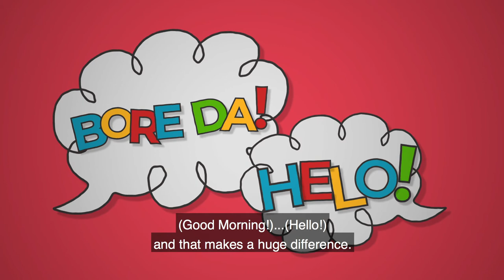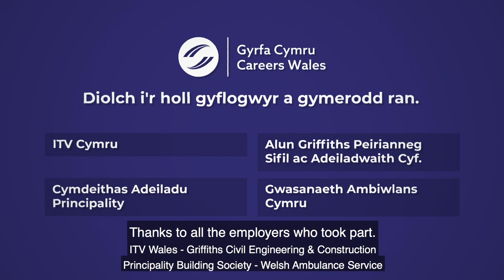Welsh in the Workplace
Find out more about Welsh in the workplace and how it is seen as a key skill.

​​​​​​​Please note: This video is in Welsh only with English captions.